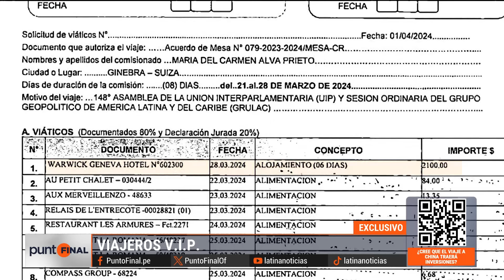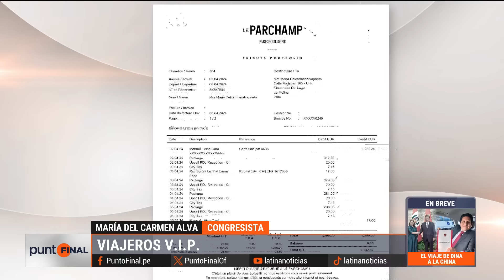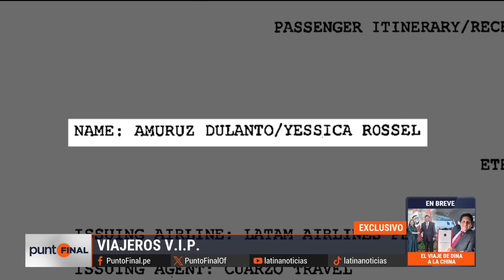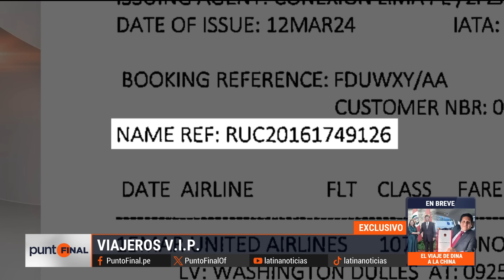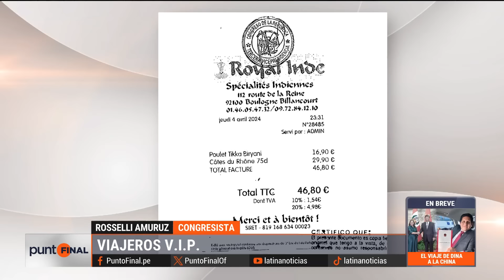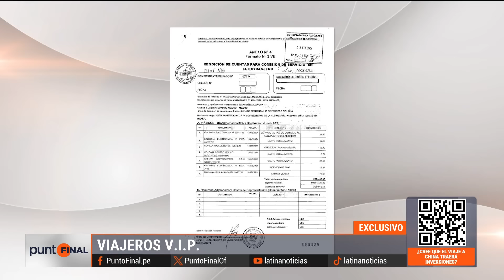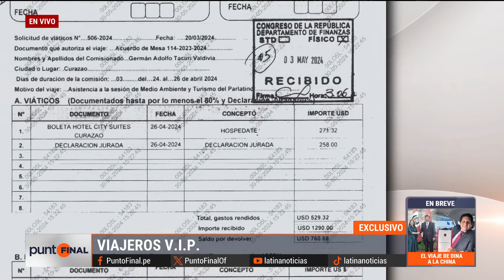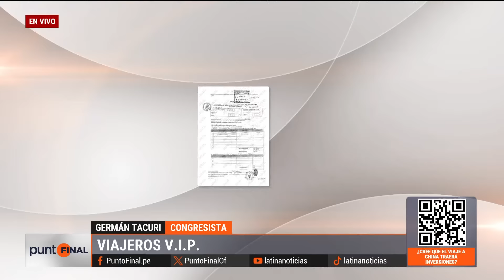Viajes de congresistas generan controversia por altos costos y falta de transparencia en gastos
Recientes revelaciones de la Unidad de Investigación (UDI) de Latina Noticias y Roberto Ramírez en Punto Final sobre los viajes de los congresistas han generado controversia debido a los altos costos y la falta de transparencia en los gastos.